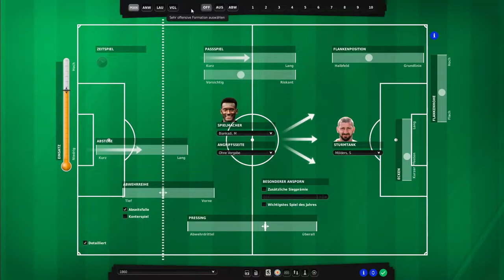Let´s Play Fußball Manager 22 1860 München #2 Eine Kleine Serie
Folge 2
München ist Blau Weiß !
Willkommen beim TSV 1860 München.
Die Nächsten Zwei Spiele in der Liga stehen an Eintracht Braunschweig und MsV Duisburg
Heißen unsere Gegner.
Außerdem Scouten wir Fleißig weiter .